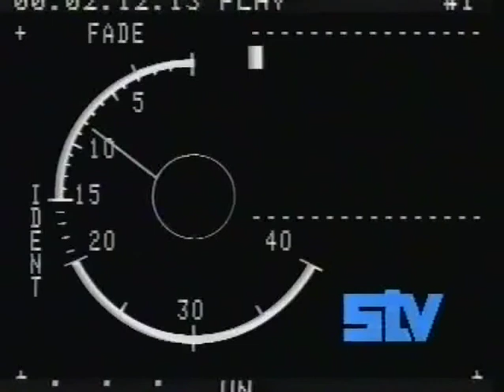Loch Chon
Loch Chon 1984